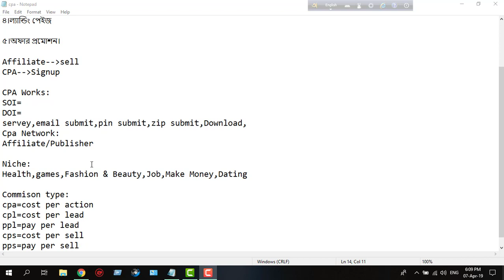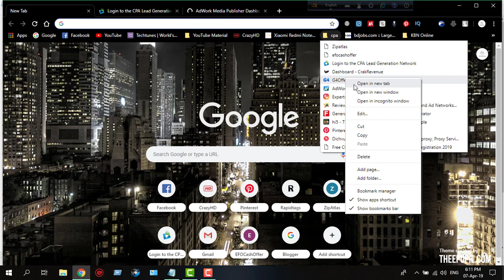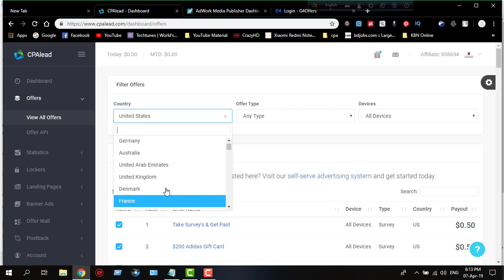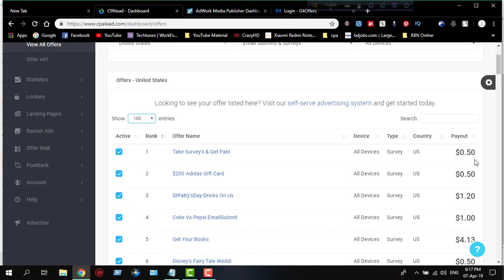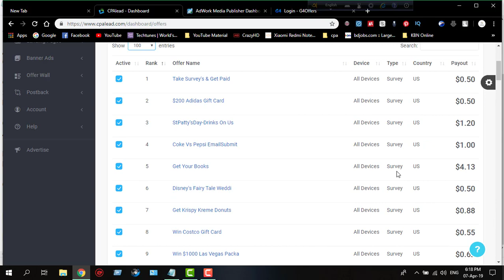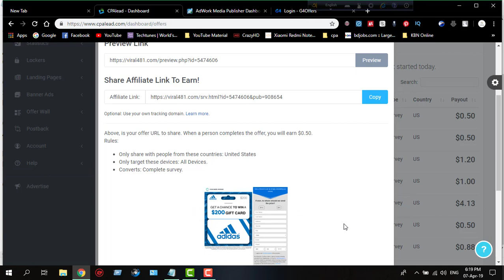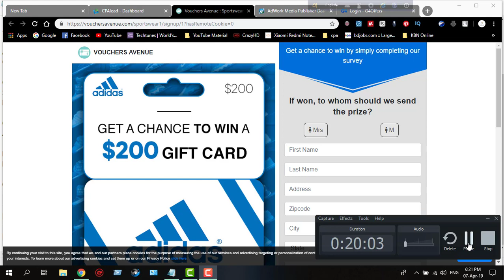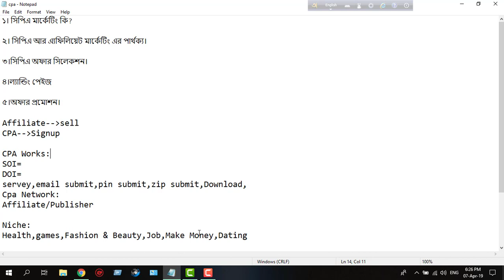Best Way to Learn Cpa Marketing Basic Bangla Tutorial 2019